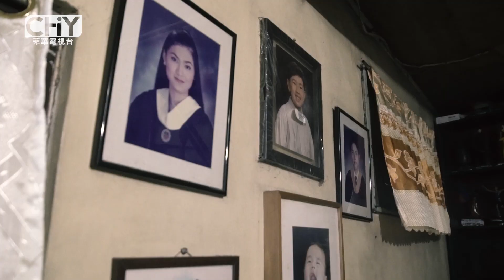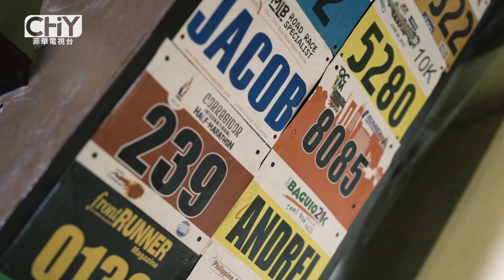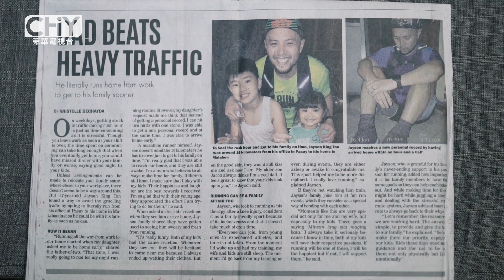Chinoy Profiles: Jayson King Tan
Chinoy TV is a 30-minute lifestyle magazine show based in sunny Philippines that tackles the different facets of Chinese-Filipino lifestyle, including people, events, sports, fashion and food. Transcending traditional media, it has now crossed into online, print, and events to cater not only to Chinoy audience, but to Chinese and Filipino culture aficionados as well.

On this Profile: Walk in the shoes of ultra marathoner, Jayson King Tan

Chairman of the Board: Henry Tan 陳亨利
President and Chief Executive Officer: Alvin Kingson Tan 陳丁山
Chief Operating Officer: Loraine Tan 姚麗英
VP for Operations: Andrew Kentson Tan 陳金竹

Chinese Consultants:
Evans Chiu 蔡懷強
Chan Kim Kee 留金枝
Eluina Co Sim 許麗容

Chinese Translators:
Jennifer Liao 許麗容
Sonny Chua 蔡永康

Host: Janeena Chan 蔡詩仁

Voice-Over Talent: Joy Wu 吳雪聯

Executive Producer: Stanley Buenafe Gajete

Segment Producer: Jodie Gail Go 吳曉莉
Senior Multimedia Producer: Chloe Ellis Yu
Head Writer: Lia delos Reyes

Master Editor: Sheridan Valdez
Senior Editor: Ruel Militar
Junior Editor: Angelique Chua 莊欣如
Graphics Artist: Erica Bermudez

Cameramen:
Rey Menieba
Richard Gregorio
Ramonette Santiago
Guildo Gilaran
Clarence Cuevas

Finance Head and Office Manager: Lorelie Fuentes

Marketing Executives:
Mishelle Alberto
Pep Serrano

Intern:
Alvin Cabalhug